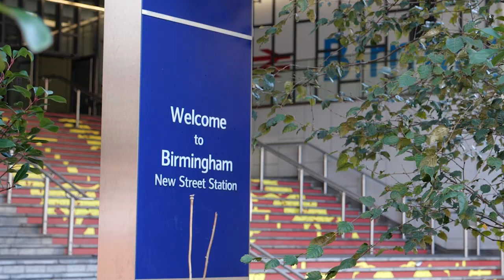Two Bedroom Apartment – Timber Yard, Birmingham | Galliard Homes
In this video, get a closer look inside a two bedroom apartment at Timber Yard in Birmingham.

Located in the Gay Village, close to the Chinese Quarter, this new-build development sits within a vibrant location in the Southside of Birmingham. Apartments at Timber Yard include incredibly bright living rooms, spacious bedrooms, a large kitchen and installed Smeg appliances. The dining area and living area are open-plan and make use of the light from the large windows.

Timber Yard residents have access to a private gym and screening room, and a landscaped courtyard. These apartments are well-connected to the National Rail services with great local public transport links.

Timber Yard is an exciting opportunity in Britain's fasted growing city.